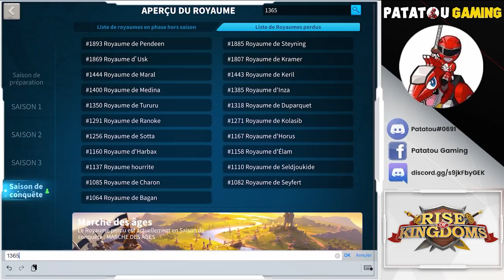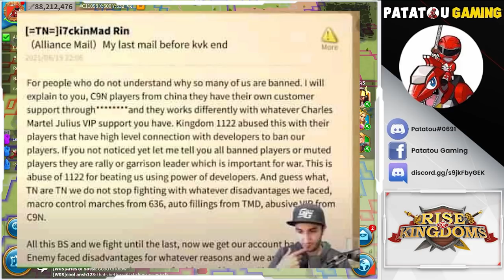CHEAT, HACK, MONEY AND... BABA ! RISE OF KINGDOMS